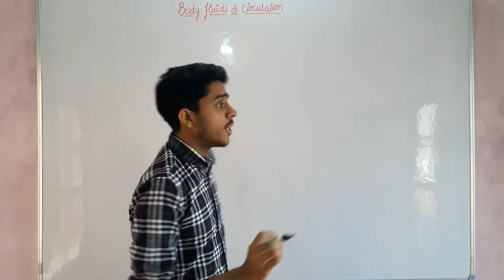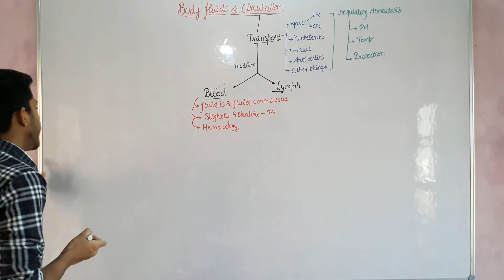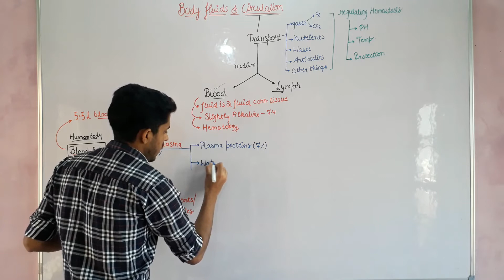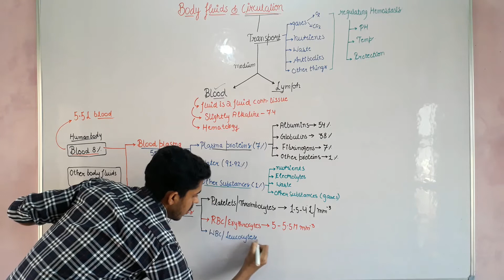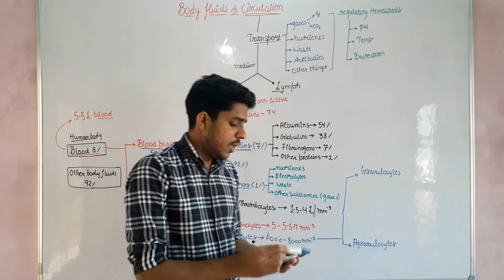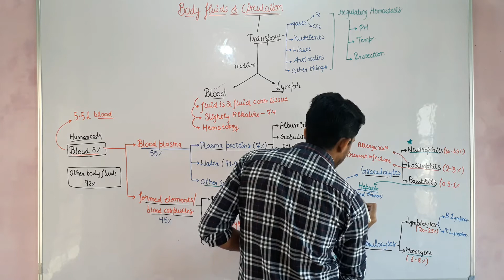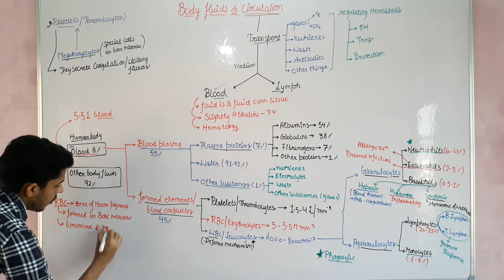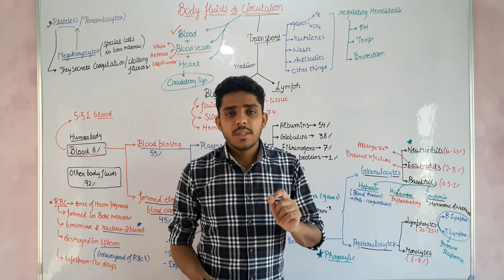composition of blood || Part-1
All living cells have to be provided with nutrients, O2
and other essential substances. Also, the waste or harmful substances
produced, have to be removed continuously for healthy functioning of
tissues. It is therefore, essential to have efficient mechanisms for the
movement of these substances to the cells and from the cells.
complex organisms use special fluids within their bodies to transport such materials. Blood is the most commonly used body fluid by most of the higher organisms including humans for this purpose. Another body fluid, lymph, also helps in the transport of certain substances.

BLOOD
Blood is a special connective tissue consisting of a fluid matrix, plasma,
and formed elements.

 Plasma
Plasma is a straw coloured, viscous fluid constituting nearly 55 per cent of
the blood. 90-92 per cent of plasma is water and proteins contribute 6-8
per cent of it. Fibrinogen, globulins and albumins are the major proteins
Fibrinogens are needed for clotting or coagulation of blood. Globulins
primarly are involved in defense mechanisms of the body and the albumins
help in osmotic balance. Plasma also contains small amounts of minerals
like Na+, Ca++, Mg++, HCO3–, Cl–, etc. Glucose, amino acids, lipids, etc., are also present in the plasma as they are always in transit in the body. Factors for coagulation or clotting of blood are also present in the plasma in an inactive form. Plasma without the clotting factors is called serum.

Formed Elements
Erythrocytes, leucocytes and platelets are collectively called formed elements, and they constitute nearly 45 per cent of the blood. Erythrocytes or red blood cells (RBC) are the most abundant of all the cells in blood.

A healthy adult man has, on an average, 5 millions to 5.5 millions of RBCs mm–3 of blood. RBCs are formed in the red bone marrow in the adults. RBCs are devoid of nucleus in most of the mammals and are biconcave in shape. They have a red coloured, iron containing complex protein called haemoglobin, hence the colour and name of these cells. A healthy individual has 12-16 gms of haemoglobin in every 100 ml of blood. These molecules play a significant role in transport of respiratory gases. RBCs have an average life span of 120 days after which they are destroyed in the spleen (graveyard of RBCs).

Leucocytes are also known as white blood cells (WBC) as they are
colourless due to the lack of haemoglobin. They are nucleated and are
relatively lesser in number which averages 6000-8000 mm–3 of blood.
Leucocytes are generally short lived. We have two main categories of WBCs– granulocytes and agranulocytes. Neutrophils, eosinophils and basophilsare different types of granulocytes, while lymphocytes and monocytesare the agranulocytes. Neutrophils are the most abundant cells (60-65 per cent) of the total WBCs and basophils are the least (0.5-1 per cent) among them. Neutrophils and monocytes (6-8 per cent) are phagocytic cells which destroy foreign organisms entering the body. Basophils secrete histamine, serotonin, heparin, etc., and are involved in inflammatory reactions. Eosinophils (2-3 per cent) resist infections and are also associated with allergic reactions. Lymphocytes (20-25 per cent) are of two major types – ‘B’ and ‘T’ forms. Both B and T lymphocytes are
responsible for immune responses of the body.

Platelets also called thrombocytes, are cell fragments produced from
megakaryocytes (special cells in the bone marrow). Blood normally
contains 1,500,00-3,500,00 platelets mm–3. Platelets can release a variety
of substances most of which are involved in the coagulation or clotting of
blood. A reduction in their number can lead to clotting disorders which
will lead to excessive loss of blood from the body.